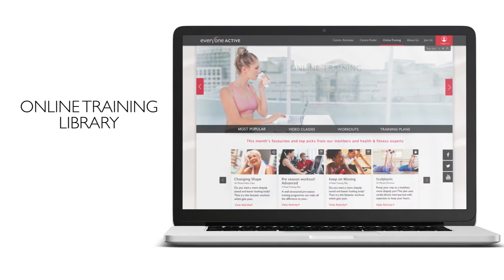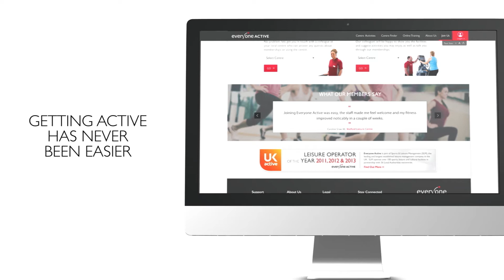Introducing the NEW Website!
Everyone Active's NEW website! big improvements to user profiles, centre information and user experience.